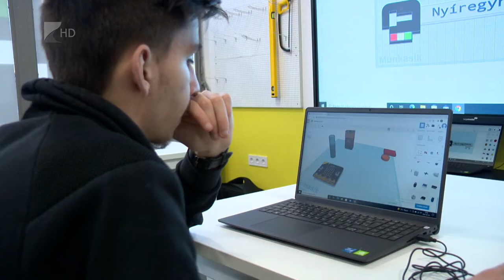Ismerkedés a digitalis technológiával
Korunk egyik nagy kihívása, hogyan tudunk a digitális világban tanulni, dolgozni és szórakozni a társadalom aktív tagjaként. Erre kínálnak megoldást a Digitális Tudásközpontok, amelyek közül az első Nyíregyházán nyitotta meg kapuit. A közösségi térként is funkcionáló épületben lehetőség van a digitális technológiákkal való megismerkedésre és kompetenciafejlesztésre is.